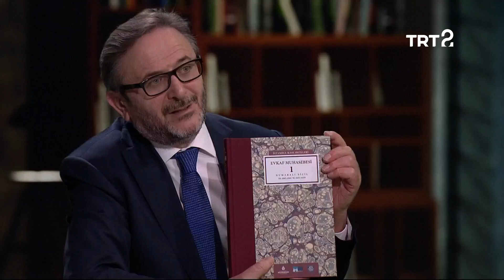Prof. Dr. Tahsin Özcan | Tarih Söyleşileri | 70. Bölüm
Prof. Dr. Tahsin Özcan ile vakıfların tarihi ele alınıyor.